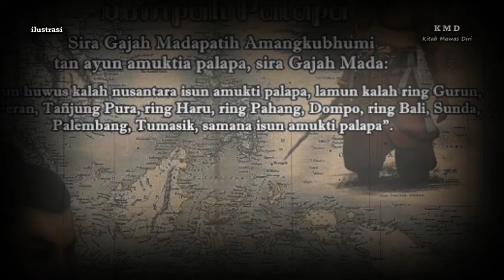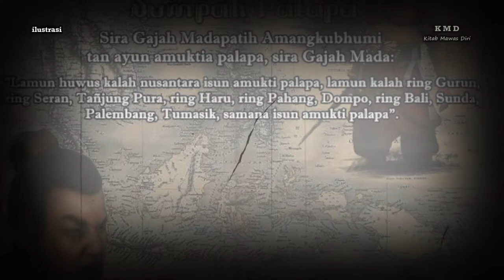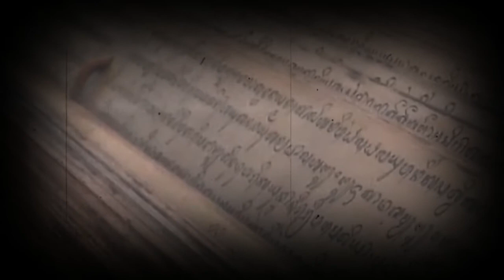Kelihaian Strategi Perang Gajah Mada Taklukan 2 Kerajaan Besar - Samudera Pasai dan Sunda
Kelihaian strategi Gajah Mada pun akhirnya terbukti bisa menaklukkan kerajaan-kerajaan di Nusantara. Namun, ada 2 kerajaan besar yang cukup sulit ditaklukkan Majapahit, yakni Samudra Pasai dan Sunda. Dalam usaha menaklukkan Samudra Pasai, Gajah Mada mengirimkan utusan untuk memerintahkan supaya kerajaan Islam tersebut tunduk di bawah Majapahit.